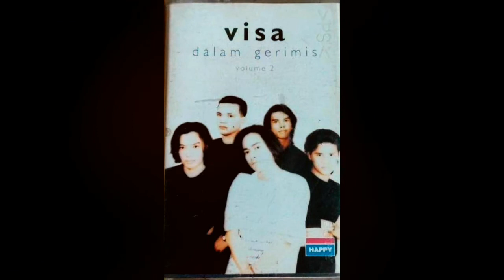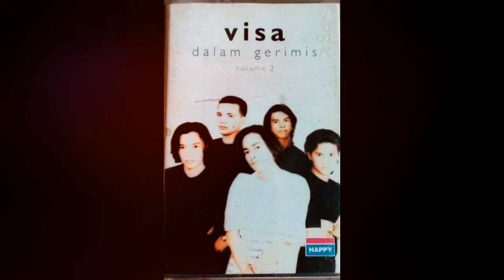VISA TRAGEDI SETITIK NILA HQ